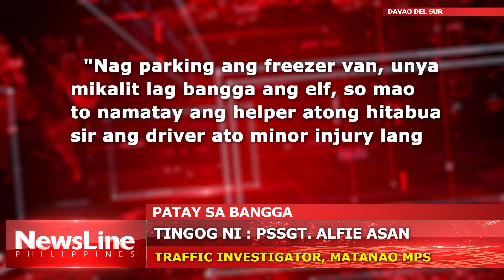HELPER SA ELF TRUCK NGA NABANGGA SA NAKAPARADANG FREEZER VAN, PATAY SA BANGGA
USA PATAY, USA ANG SAMDAN HUMAN MABANGGA ANG ELF TRUCK SA NAKA PARKING NGA FREEZER VAN SA DAVAO-COTABATO NATIONAL HIGHWAY PARTIKULAR SA BARANGAY SINARAGAN, MATANAO, DAVAO DEL SUR KAGAHAPON SA HAPON.